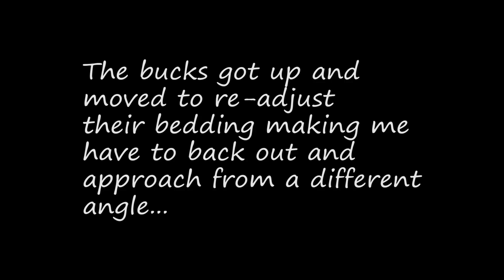Wyoming MULE DEER hunt DIY {PUBLIC LAND} - SUCCESS!!!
It's opening day here in the great state of Wyoming. If you've been following along you've seen the previous days of scouting for deer and pronghorn. I'm up early to get to my glassing spot to be in position to make a move on either a deer or pronghorn. I locate some pronghorn and the group of deer I've been watching. As the sun breaks the horizon and starts to climb higher in the sky, I'm seeing other hunters. I decide it is now or never and it's time to make a move. Hope you enjoy!!